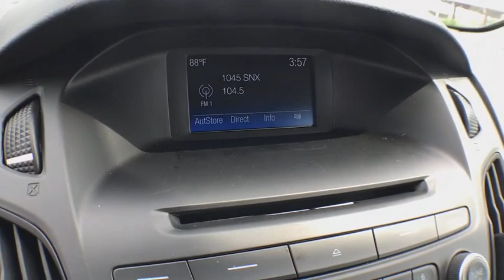2017 Ford Focus Coopersville, Muskegon, Grand Rapids, Grand Haven, Hudsonville, MI C180079A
White Gold Metallic U 2017 Ford Focus available in Coopersville, Michigan at Betten Baker Chevy Buick. Servicing the Muskegon, Grand Rapids, Grand Haven, Hudsonville, MI area.

White Gold Metallic 2017 Ford Focus SE FWD 6-Speed Automatic with Powershift 2.0L 4-Cylinder DGI Turbocharged DOHC LIFETIME POWERTRAIN WARRANTY, 2.0L 4-Cylinder DGI Turbocharged DOHC, Equipment Group 200A.brbrRecent Arrival! Odometer is 16061 miles below market average! 38/26 Highway/City MPGbrbrLIFETIME WARRANTY Details:brbr  * Includes Rental Car and Trip Interruption Reimbursementbr  * Powertrain Limited Warranty: 84 Month/100,000 Mile (whichever comes first) from original in-service datebr  * Warranty Deductible: $100br  * 172 Point Inspectionbr  * Vehicle Historybr  * Roadside Assistancebr  * Limited Warranty: 12 Month/12,000 Mile (whichever comes first) after new car warranty expires or from certified purchase datebr  * Transferable WarrantybrbrAwards:br  * 2017 KBB.com Brand Image Awards   * 2017 KBB.com 10 Most Awarded BrandsbrbrbrReviews:brbr  * Rides comfortably for a small car; feels sporty and secure when going around turns; interior is quiet at highway speeds; lots of available upscale and high-tech options. Source: Edmunds